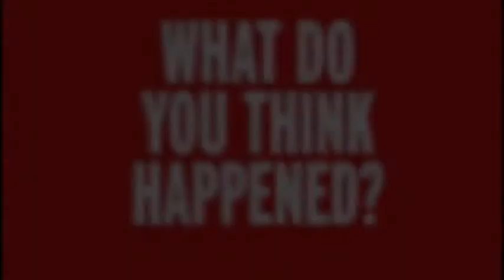Jennifer Ketchmark Runs Off Camera By Mega Insect Epic Fail!!!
Bee WEATHER Jennifer Ketchmark Runs Off Camera By Mega Insect   Epic Fail!!!